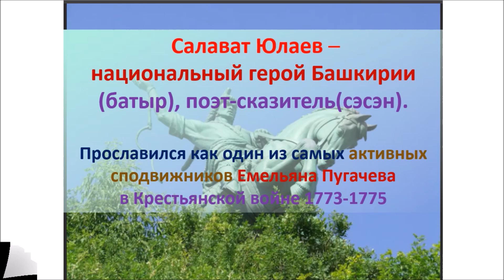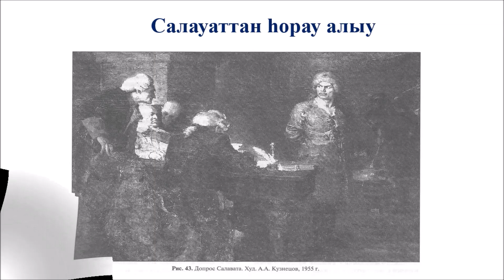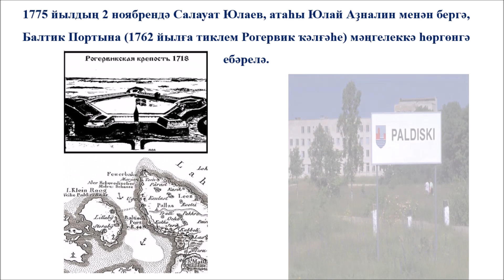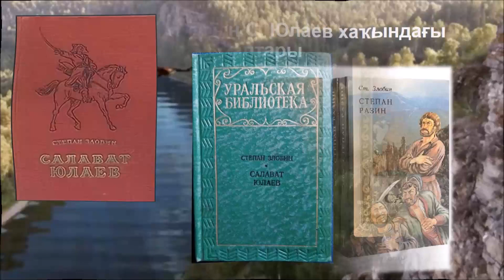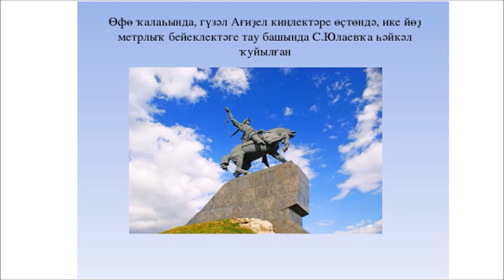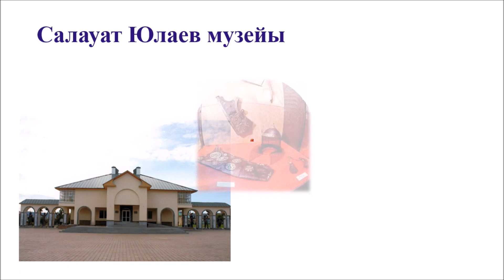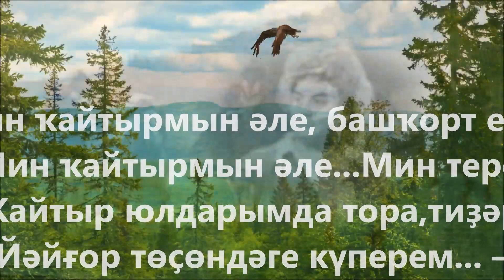Виртуальный портрет "Богатырь башкирский Салават"